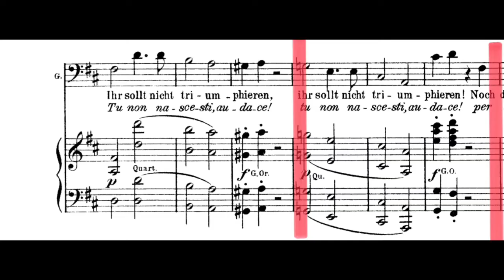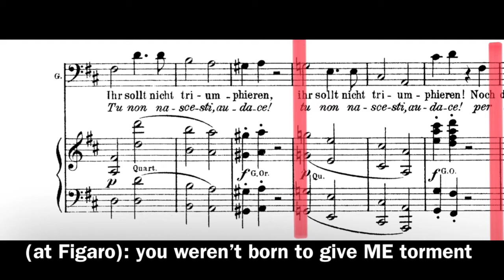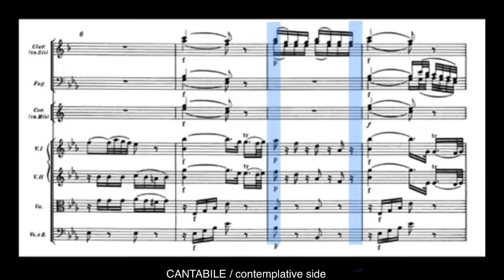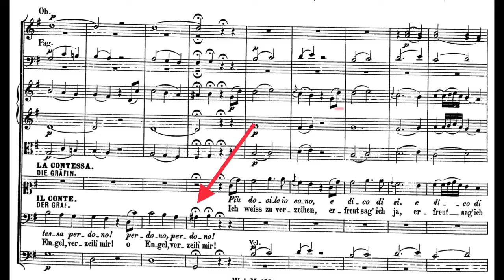How Mozart defines characters through music | Le nozze di Figaro analysis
Today we´ll have a look at Le Nozze di Figaro to see all the musical tools and resources that Mozart uses to define the personalities of the major characters: Susanna, Figaro, Count Almaviva and Countess Rosina ( sorry Cherubino fans out there). We will see how Mozart uses references to dances, opera seria, religious music and more to give us a sense of what the characters are about. And we will also have a look at the FINALE, to see if we can figure out whether the Count is truly sorry...

follow us at @howimettheopera
For my research I read this book which I recommend, and its on SCRIBD: Rhythmic Gesture in Mozart by W.J. Allanbrook